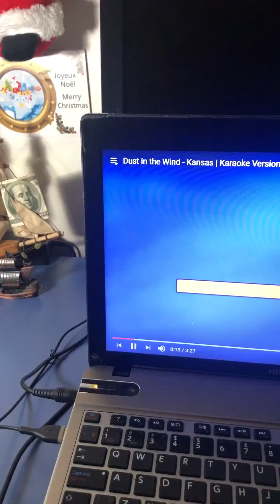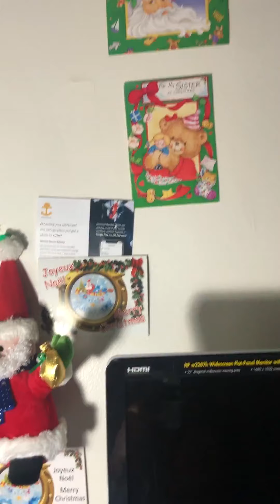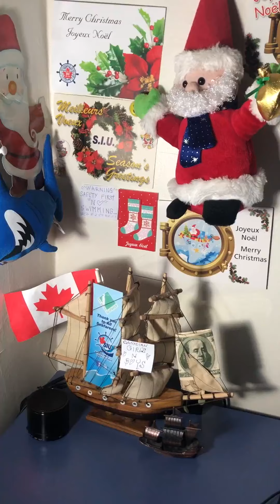Dust in the wind by Kansas - Cover by Rockspapen 1976